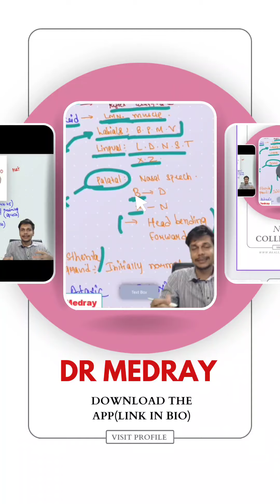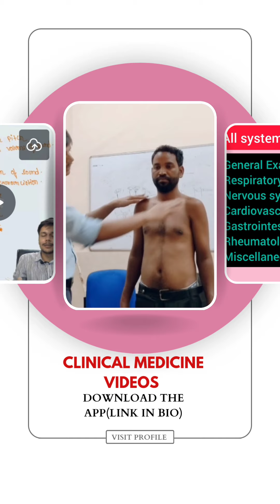clinical medicine videos (link in description)